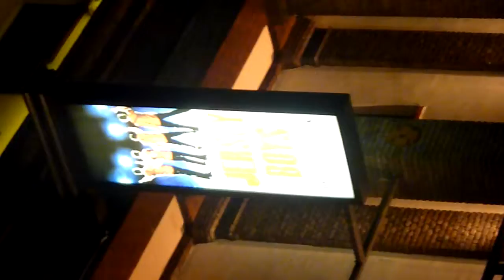Night out in SOHO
Caught up with Carolyn & Gillian in London.

This was outside and it was SO busy.